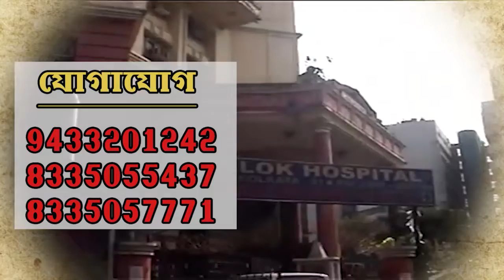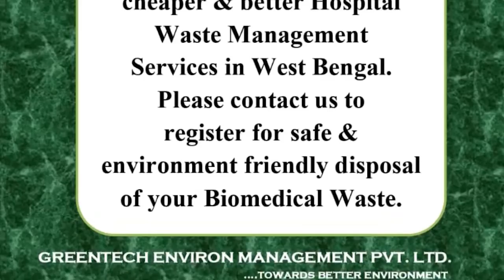দৈনিক রোজগার করা মানুষদের কথা গুরুত্ব দিয়েছে অর্থমন্ত্র্রীঃ দিলীপ | DILIP ON NIRMALA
মুনমুন সেন, এএনএম নিউজঃ ১ লক্ষ ৭০ হাজার কোটির প্যাকেজ ঘোষণা করেছেন নির্মলা সীতারমণ। তার থেকে বাংলা কি পাবে! কোন প্যাকেজ পাবে সাধারণ মানুষ! দৈনিক রোজগার করা মানুষগুলির মুখের দিকে চেয়েই অর্থমন্ত্রীর এই প্যাকেজ জানালেন বিজেপি সভাপতি ও সাংসদ দিলীপ ঘোষ।